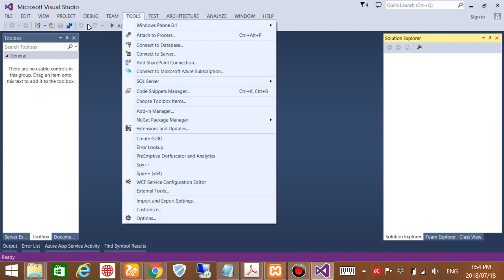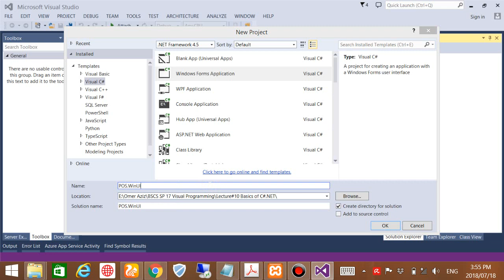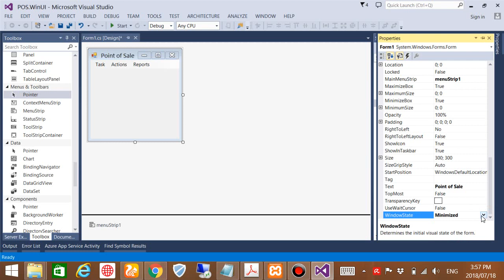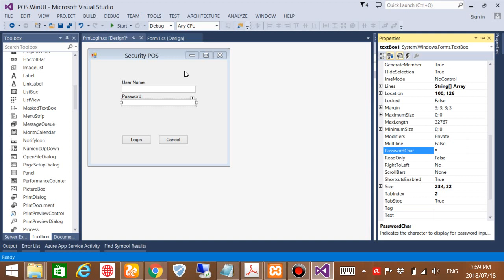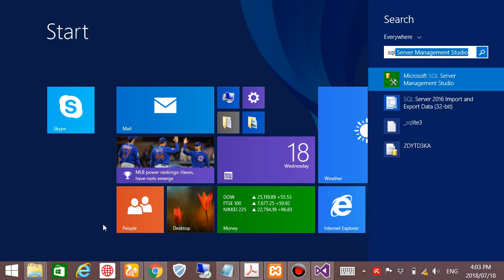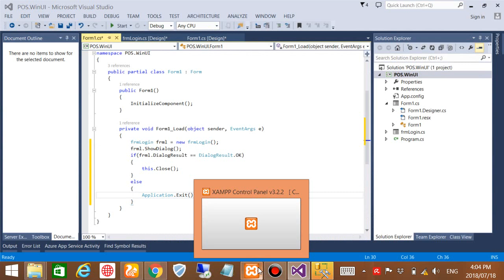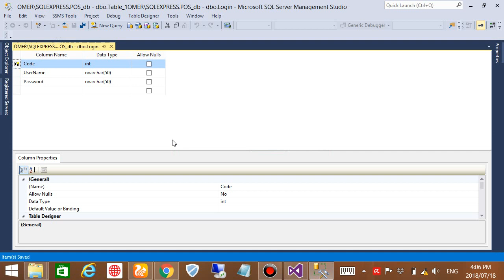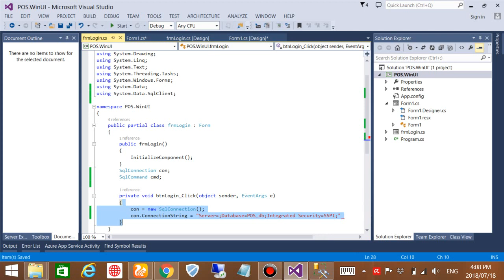Login using Database Username and Password in C# - Urdu Hindi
Login using Database Username and Password -Windows Form with C# Part 3(b) - Urdu Hindi
You Will Learn:
Simple Login using a SQLServer database
How to Make a Login using Database Username and Password
How to Create Login Form in Visual Studio and Connect With SQL Server Login using Database Username and Password
visual basic login using a database